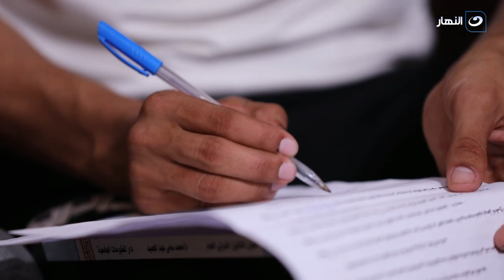هدية الرئيس | الرئيس السيسي يحقق حلم أحد المجندين بعدما قابله بالصدفة أثناء تجوله في منطقة العلمين